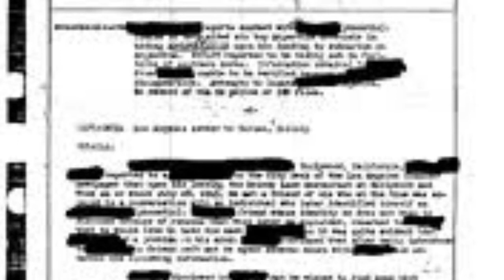The World Hidden Secretc